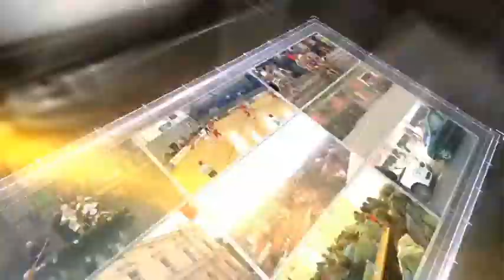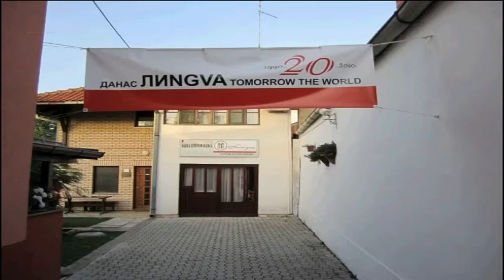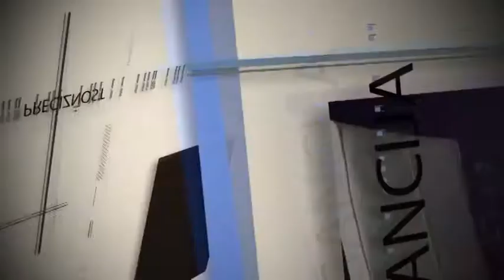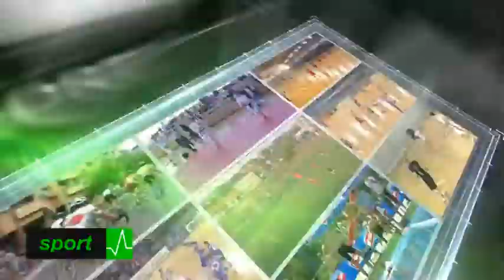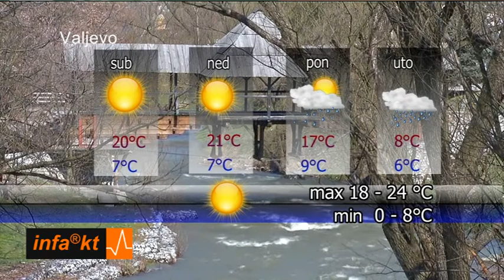INFAKT 20-03-2014 20.00